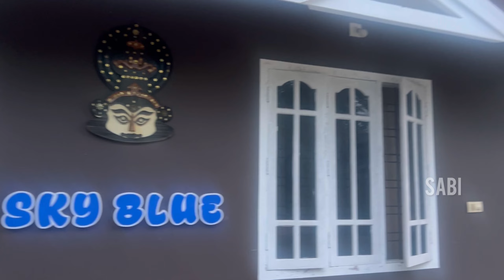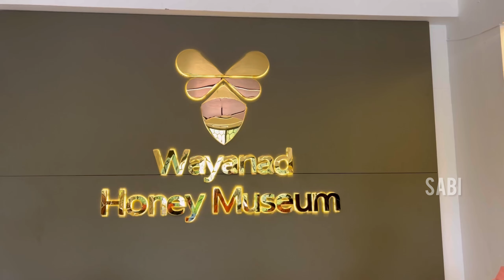Salu kitchen valapuram ത്തിൻ്റെ കൂടെ ഒരു വയനാടൻ ട്രിപ്പ് @salu470